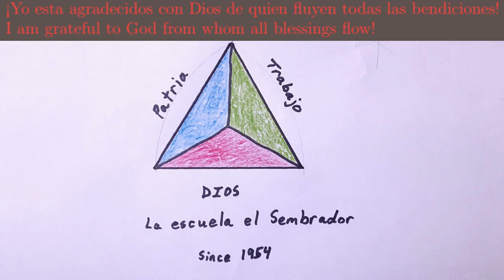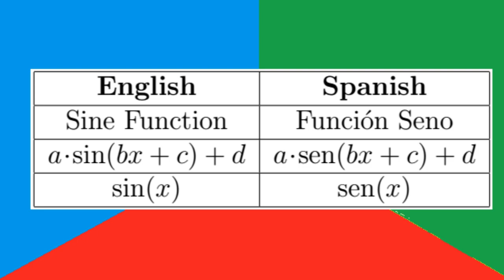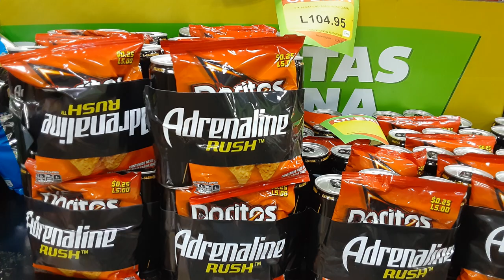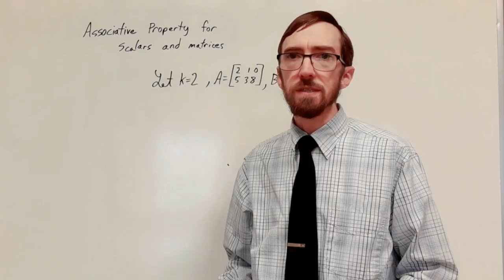My visit to the school El Sembrador (July 2022)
Thank you to God and to all others who made this trip possible! This was a great experience. Best wishes to the El Sembrador mathematics teams as they continue to compete. 📊
I hope you find some mathematics in your part of the world to enjoy, and possibly share with someone else!
📐 Cheerful Calculations! 🧮

Some products I used (I am not sponsored or endorsed by these products):
TexMaker
MikTeX distribution is developed as a joint effort by all TeX user groups, check out
Microsoft Paint
Mozilla Firefox